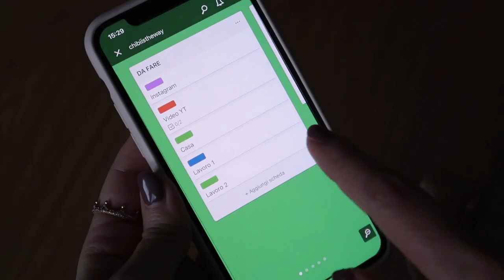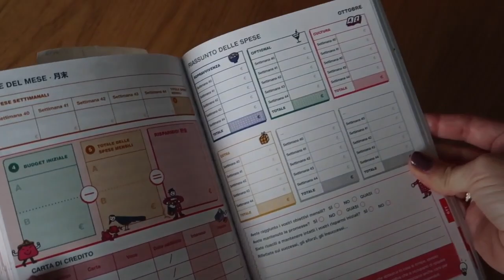La mia (non) agenda 2021 | Come mi organizzo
Nuovo anno, nuovo metodo di organizzazione? Oggi vi parlo di come ho intenzione di organizzarmi nel 2021 e delle agende (o meno) che utilizzerò.

dove acquistarlo
Reading Journal Moleskine